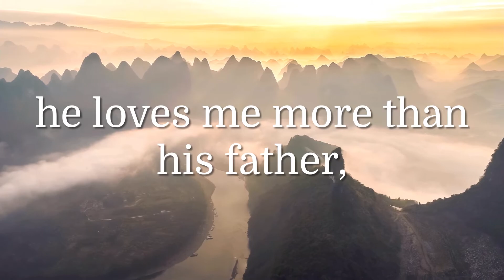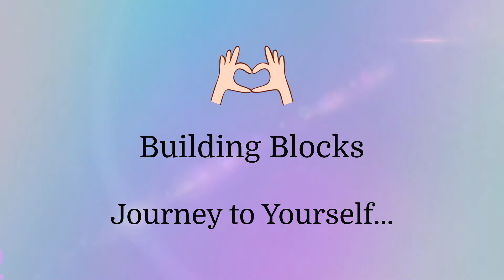A Beautiful Hadees to Begin your Day with Belief Hadith of `Anas(R.A)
Volume 1 "Belief " Hadith by Sahih Bukhari
(1.14)
Narrated Anas(R.A):
The Prophet(saw) said "None of you will have faith till he loves me more than his father, his children and all mankind."